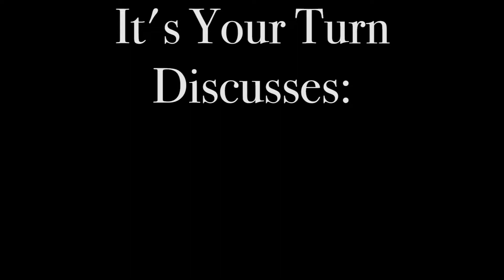Are board game Publishers asking too much of Backers?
In this week's discussion, Bryn and Marco ask, "Are board game Publishers asking too much of Backers?". Bryn, as an indie game developer and successful KS publisher, answers not only the questions brought up on Facebook, but also answers tackles Marco's questions.